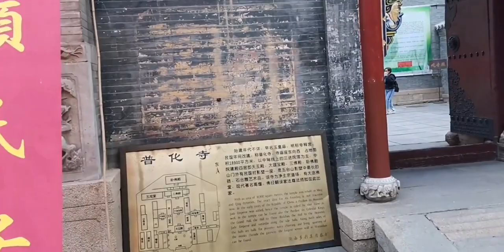游山西五台山之普化寺，此原称玉皇庙、帝释宫，大部分是民国建筑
旅游,B站旅行家,VLOG,生活记录,十月打卡挑战W5,普化寺,寺庙,山西,五台山